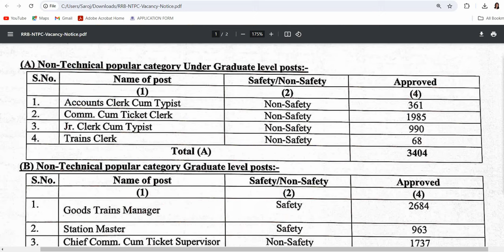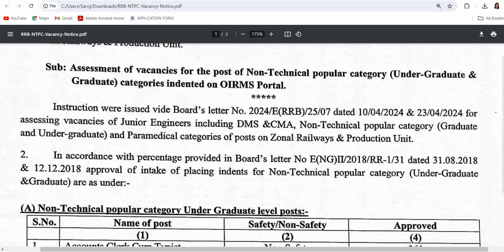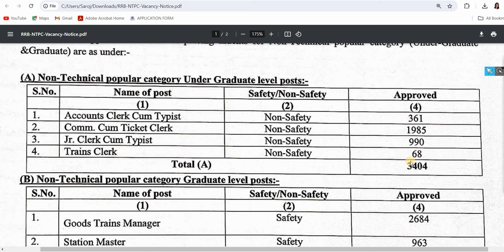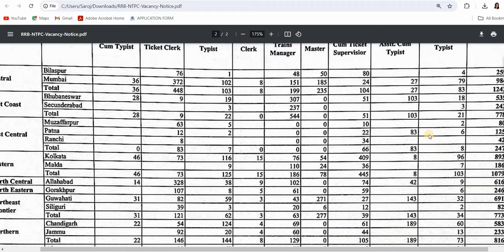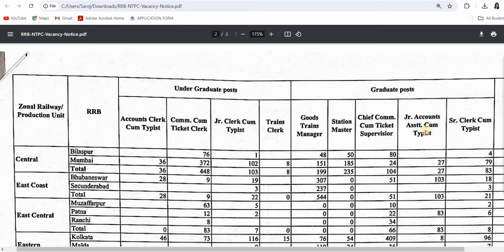रेलवे NTPC 10884 भर्ती 2024 I 12th /Any Graduate candidates के लिए सुनहरा मौका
रेलवे NTPC 10884 भर्ती 2024 I 12th / Any Graduate candidates के लिए सुनहरा मौका I RRB NTPC 10884 POSTS VACANCY 2024